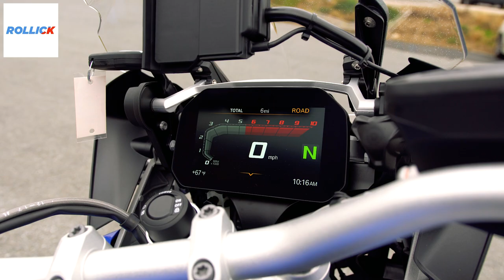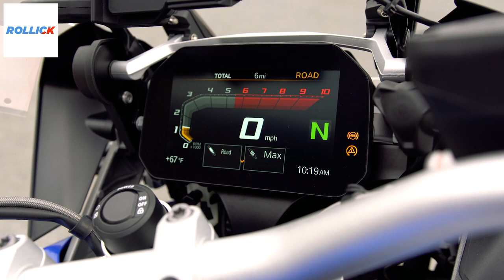2018 BMW R1200GS Rallye | First Ride & Review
to learn more.

Rollick connects consumers with transparent, upfront pricing and special offers from our network of Certified Dealers. You can buy motorcycles, ATVs, side by sides, RVs and more.

2018 BMW R1200GS Rallye | First Ride & Review

MotoVlog Camera: GoPro Hero 4 Silver
Point & Shoot: Sony RX 100ii
Audio: Sony 2 Channel Lapel Mic

Helmet: Shoei RF1200
Gloves: Dainese 4 stroke
Jacket: Dainese Air